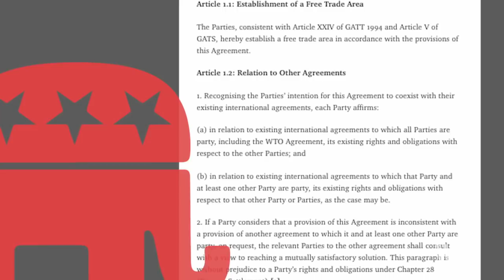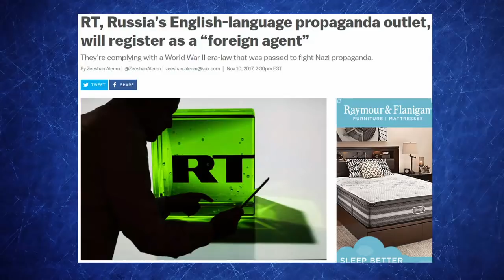China’s Shocking New Energy Automobile System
China has a new and brilliant way of protecting their automotive industry that’s spreading to India. Stephen looks into how different countries protect their industries and how we could learn from this Chinese method.